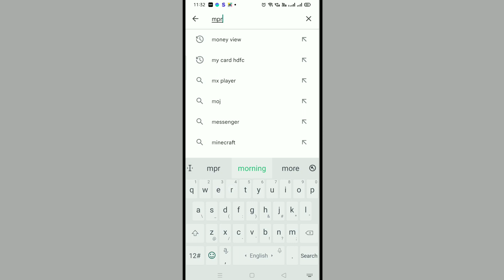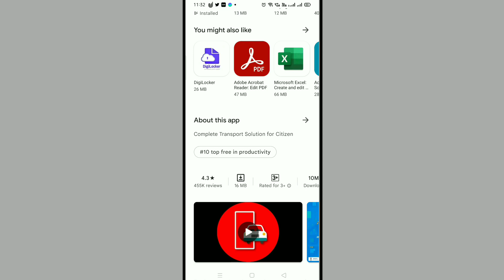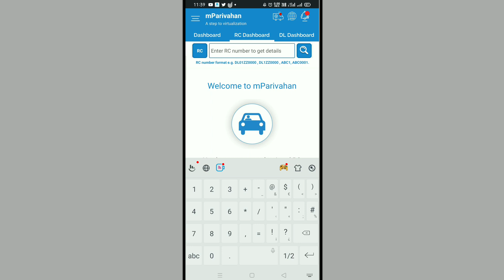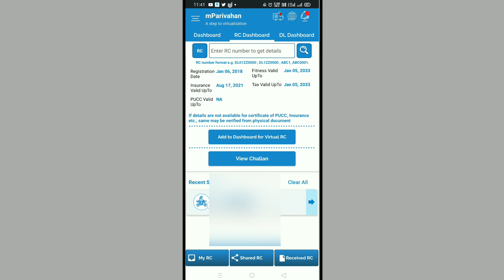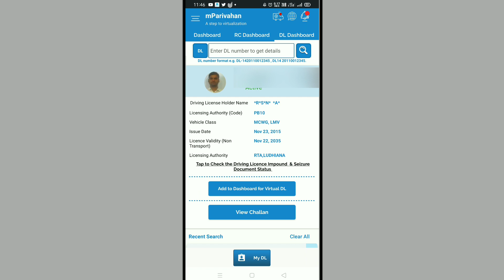How To Get Owner Details From Vehicle Number | नंबर पलेट से गाड़ी के मालिक का नाम निकालने का प्रोसेस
is video me aap janege ki vehicle number plate se vehicle ke owner ka naam kaise nikalte hai aur driving licence se driving licence holder ki details kaise nikale.

Aap vehicle ke registration number se vehicle ke owner ka naam aur vehicle ki details nikal sakte hai aur aap driving licence number se driving licence holder ka naam aur kafi details nikal sakte hai

It is a genuine government app for all India RTO vehicle registration number search. It provides complete information about a car like -

- Owner Name
- Registration date
- Registering Authority
- Make Model
- Fuel Type
- Vehicle Age
- Vehicle class
- Insurance Validity
- Fitness Validity

All these information will be displayed in details.

The main benefits of this app are -

1. Find details of any parked, accidental or theft vehicle by just entering the registration number.
2. Verify your car registration details.
3. Verify details of a second hand vehicle.
4. If you want to buy a second hand car you can verify the age and registration details.

Along with above features, you can also verify DL details and create virtual DL and RC
in this app.